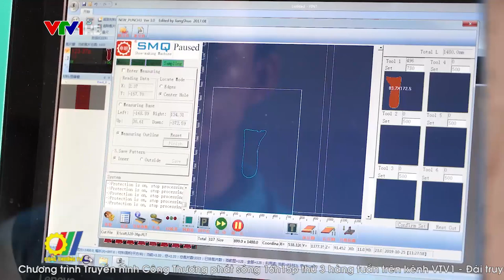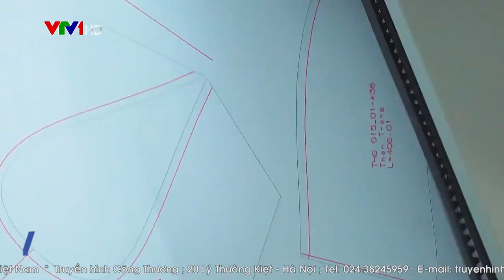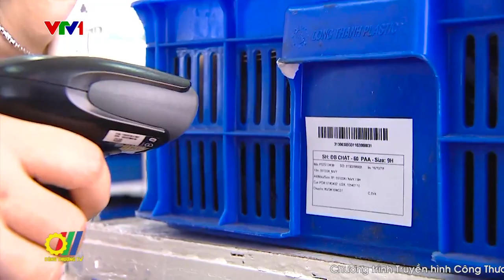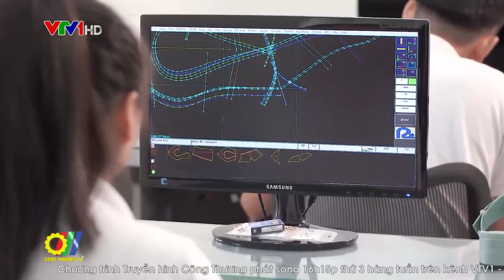Ngành da giày hướng đến mục tiêu mới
Ngành da giày là một trong những ngành có vai trò quan trọng đóng góp lớn vào tăng xuất khẩu. Song, để tiếp tục duy trì vị thế và nâng cao năng lực cạnh tranh của ngành này so với các quốc gia khác trên thế giới, đỏi hỏi một chiến lược toàn diện nhằm giải quyết những khó khăn, mở đường cho sự phát triển hơn trong thời gian tới…